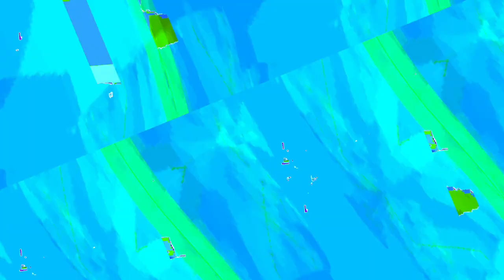[EPILEPSY WARNING] Movie 23 11 03 13h22m49s